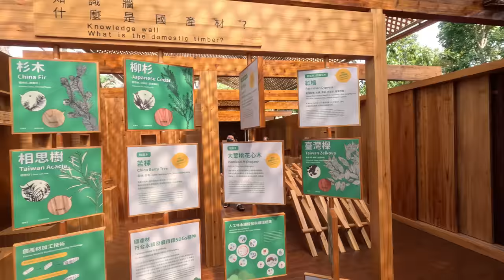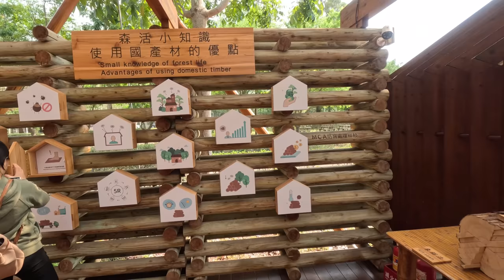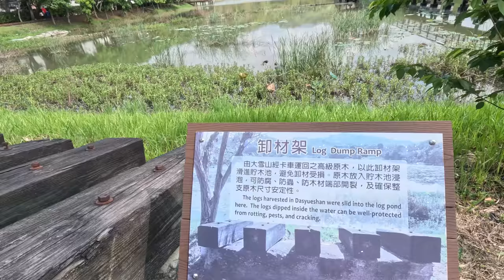(4K街拍) 台灣台中東勢林業文化園區 Taiwan Taichung Dongshih Forestry Culture Park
本園區前身為「大雪山林業公司」
是60年代東亞地區最大製材廠
現在園區內保有部分珍貴的林產工業史蹟
其中貯木池演變成為留(候)鳥、昆蟲等動物的最佳棲息環境
夏季池中荷花盛開，已成為中部地區最佳賞荷景點喔
影片中在環湖步道旁的藝術品
都是以歷年漂流木為材料
邀集國內外大師精心創作各具風格文化之木雕作品
非常漂亮值得細細觀賞
這是非常有特色的木雕生態園區喔

記得開啟小鈴噹喔

拍攝日期: 2023年 4月 2日 星期日

☆時間章節 (Time Chapter)：
00:00 東勢林業文化園區 Dongshih Forestry Culture Park
00:40 遊客服務中心 Tourist Service Center
01:24 森之屋 Mori House
03:20 環湖步道 Walk Around The Lake
06:46 大雪山林業直販所-山產店 Daxueshan Forestry Direct Sales Office-Mountain Product Store
08:36 台灣最大的红豆杉倒木 The Largest Fallen Yew Tree In Taiwan
09:02 製材廠 Timber Factory

☆網站介紹 (Website Introduction) :
東勢林業文化園區 (Dongshih Forestry Culture Park)